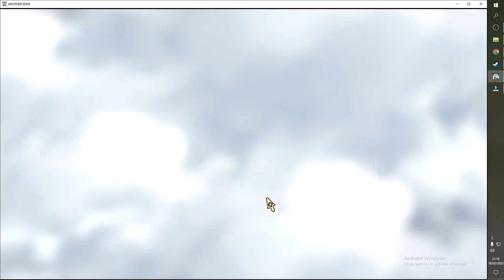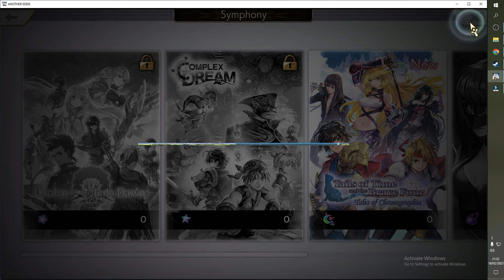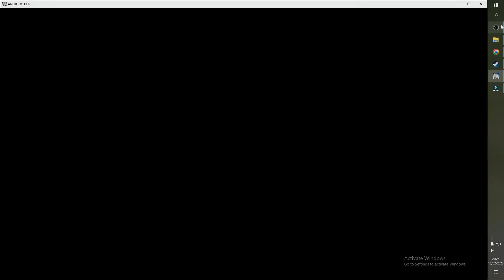Part 3 Bertemu Riica sang Android di dunia Personal Computer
Support me